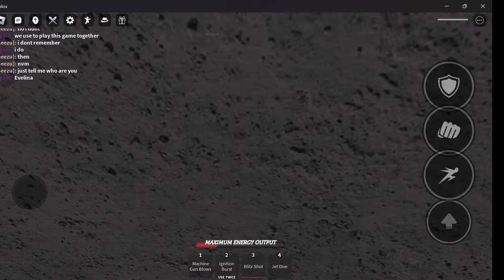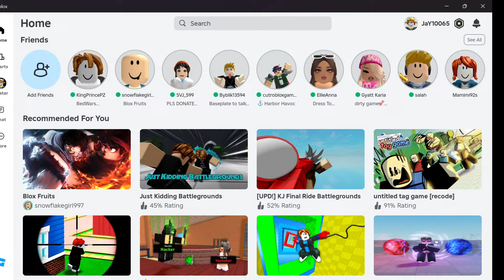roblox down 2024